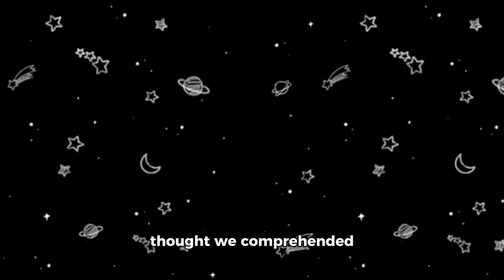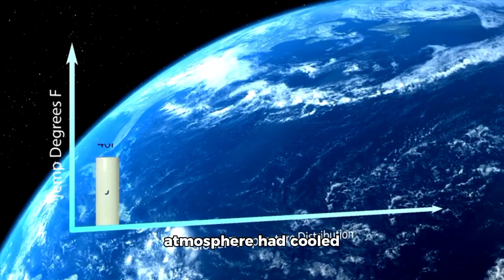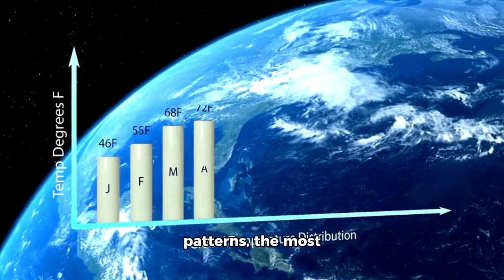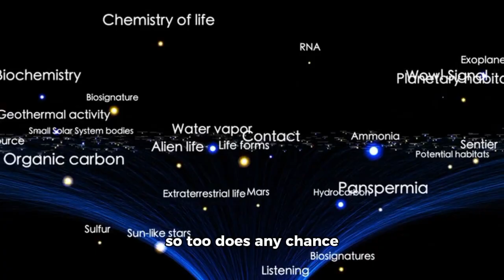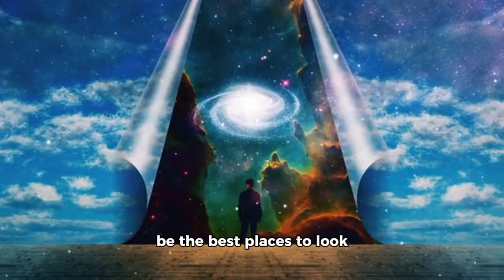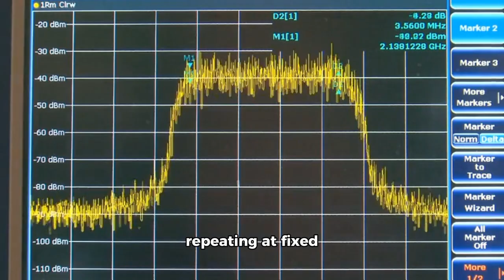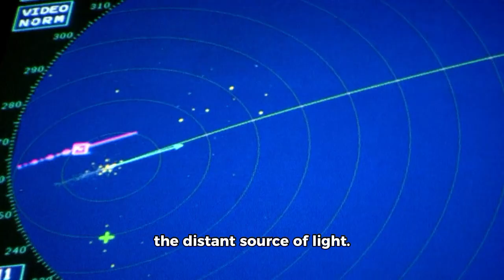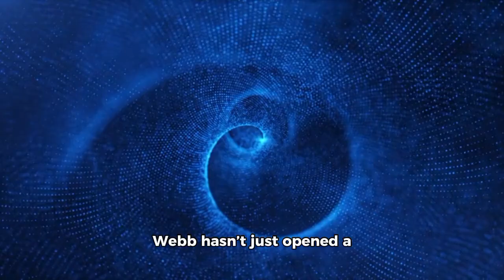James Webb Telescope JUST DETECTED THE UNIMAGINABLE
🚨 The James Webb Space Telescope has just made a discovery that scientists are calling unimaginable! 🌌 From peering into the origins of the universe to uncovering secrets hidden in distant galaxies, JWST continues to rewrite everything we thought we knew about space. 🪐✨
What did Webb find this time? The answers may change our understanding of the cosmos forever. 🌠